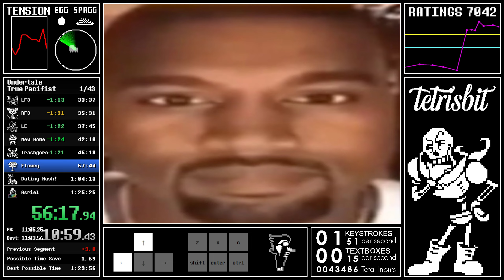Undertale True Pacifist Speedrun - 1:24:20 -【7th place】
this is going to be improved upon very, very soon.
but this is my FIRST EVER GASTER HALLWAY LETS GOOOO!